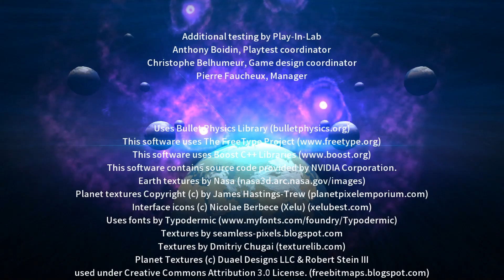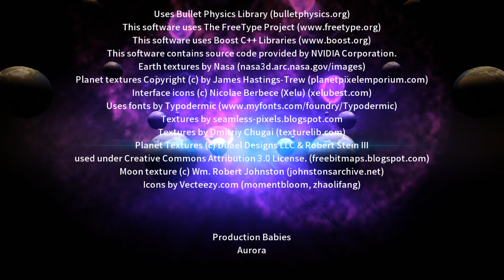ИГРАЕМ ПОМОЩНИКОМ БОГА - MEGATON RAINFALL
Мегатонный Ливень - игра в супергероя от первого лица. Вы один на один с глобальным инопланетным вторжением. Гоняйтесь на сверхзвуковой скорости за орудиями массового поражения вокруг Земли - огромной, как настоящая. Затем уничтожьте устройства врагов мегамощными взрывами. Старайтесь не убивать людей! Вы так сильны, что если промахнетесь - снесете полгорода!

Наслаждайтесь беспрецедентной свободой перемещения, летая меж зданий, преодолевая звуковой барьер и ускоряясь до невероятности. Покиньте атмосферу, облетите Землю за считанные секунды, и приготовьтесь к следующей битве. Мегатонный Ливень - непревзойденный шанс ощутить себя супергероем!